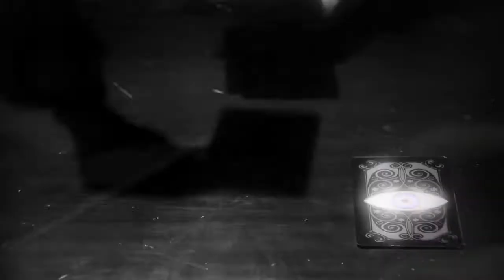Gabriel Sauf - It´s About Love (Remaster ) ft Soundeo Records